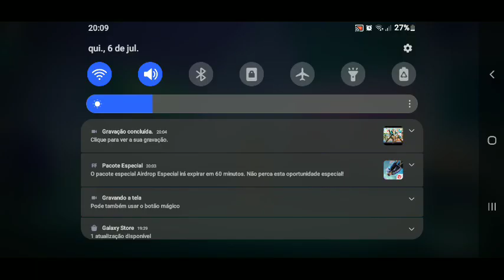LIPEX TV NO FREE FIRE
deixem o likw